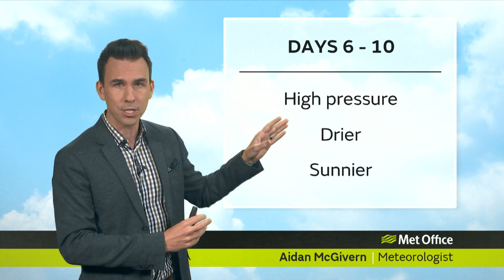10 Day Trend – High pressure next week? 14/08/19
Has autumn arrived early this year or is there any sign of high pressure for the second half of August? Met Office meteorologist Aidan McGivern has this week’s 10 Day Trend.